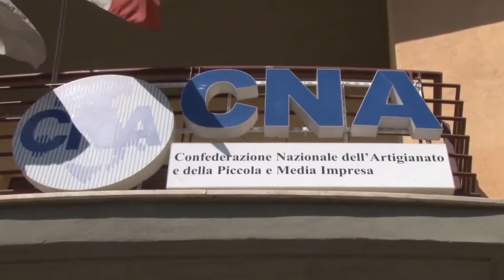Cura Abruzzo 1 e 2. Botta e risposta tra Cna e D'Amario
Cna sollecita la Regione a procedere celermente all'erogazione dei contributi promessi. Battibecco con l'assessore regionale D'Amario, che risponde piccato.